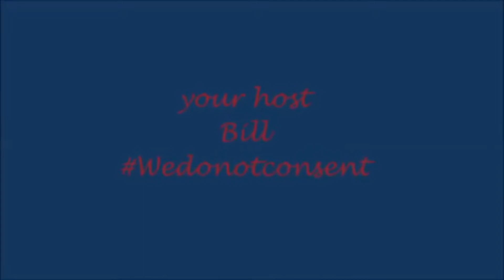Eerie clouds **Trolls** & Strange sounds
2/14/18 happy valentines day some eerie clouds rolled in  so did the trolls on my is tesla car real or fake video and then when i was in front of my house some strange sounds herd